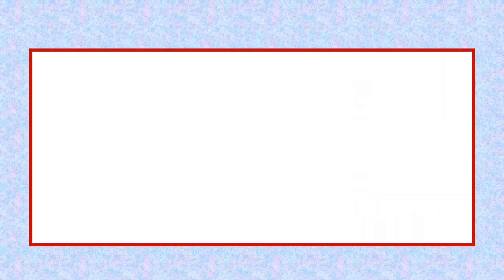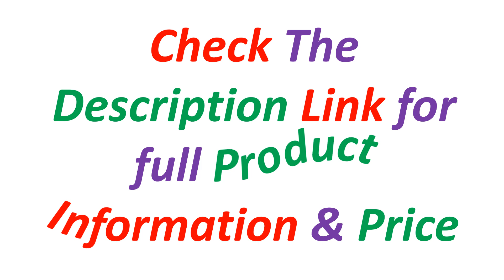Top 5 Best Commercial Slushy Machine Of 2024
✔ 5. VEVOR 2x15L Commercial Slushy Machine Double Drink Dispenser Cold Juice Beverage Maker Stainless Steel for Home Bar Restaurant

✔ 4. VEVOR 2x6L Commercial Beverage Slush Machine Frozen Drink Juice Dispenser Ice-Cool Smoothie Maker Equipment for Restaurant Bar

✔ 2. VEVOR 45L Slushy Machine Intelligent LED Control Panel Drink Dispenser Juicer Beverage Granizing Smoothie Maker for Commercial

✔ 1. VEVOR 18L 36L 54L Cold Beverage Dispenser Electric Drink Granite Machine Food-Grade Material for Juice Coffee Red Tea Commercial